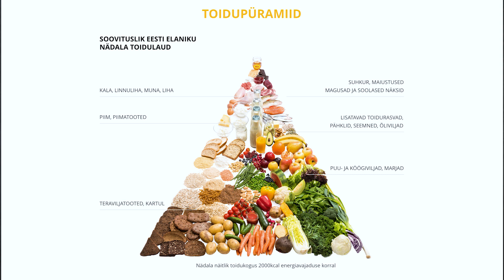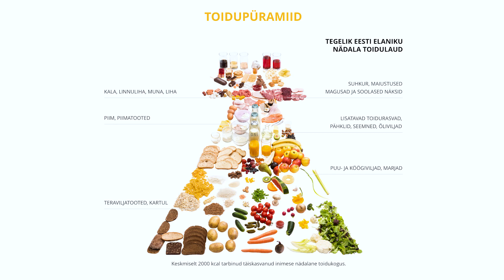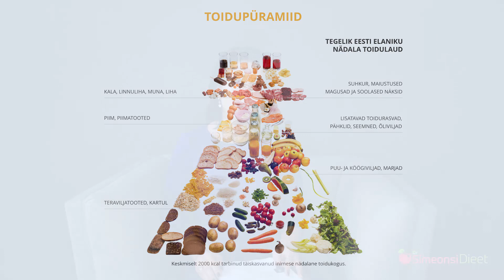Kuidas säilitada kehakaalu dieedi järgselt?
Dr Simeonsi dieet on kiire, lihtne ja ohutu kaalulangetusmeetod. 40 päevaga vabaneb dieedipidaja 8-15 kg ning 23päevase lühema versiooni abil vähemalt 5kg ülekaalust.

Reegleid järgides ning eeldusega, et inimesel on varurasva, toimib programm väga hästi ja toob efektiivselt tulemusi. Kuidas aga saavutatud saledamat ja tervislikumat kehakaalu säilitada?

Dr Simeonsi dieedi aastatepikkuse kogemusega konsultant ning toitumisnõustaja Aire Kängsep jagab soovitusi, kuidas eluviisi muutmise ja toidulaua korrastamise abil on võimalik kehakaalu optimaalsena hoida.

Tea, et on mitmeid tegureid, mis võivad kaalunumbrit mõjutada ka siis, kui annad endast parima tervisliku eluviisi säilitamisel. Millised need on? Mida teha?

Kui jääd hätta, küsi julgelt meilt abi!
Kindlasti pole häbiasi ka Dr Simeonsi dieet uuesti läbida. Paljud kaalulangetajad kasutavad dieediprogrammi 1-2aastase intervalliga, et keha puhastada ning stressirohke ja kiire elu tõttu tõusnud kaalunumbrit korrastada.